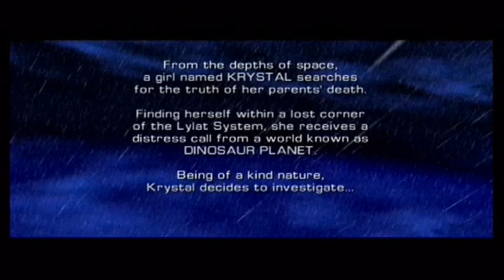Let's Play Star Fox Adventures - 1 - speak english!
Theres no need for this weird language.  I wonder what people first thought when they first started playing. Mine was is the setting right?